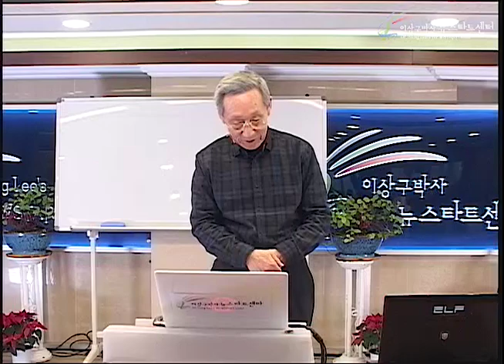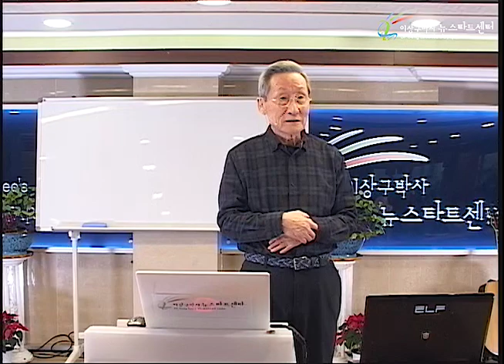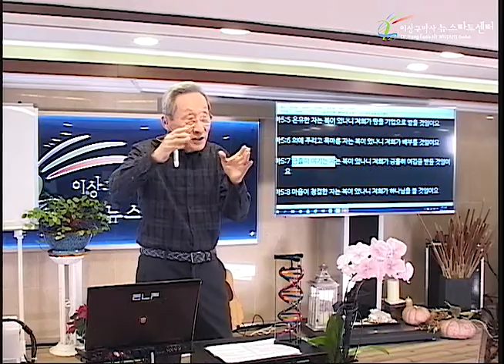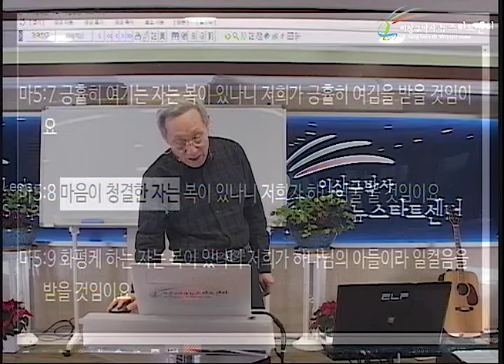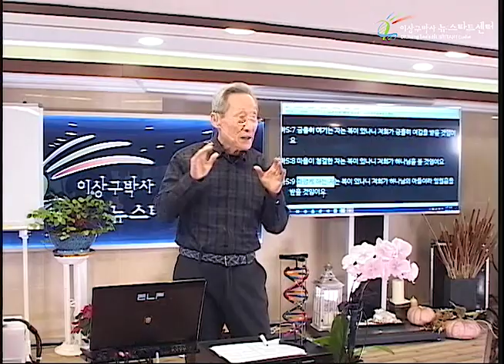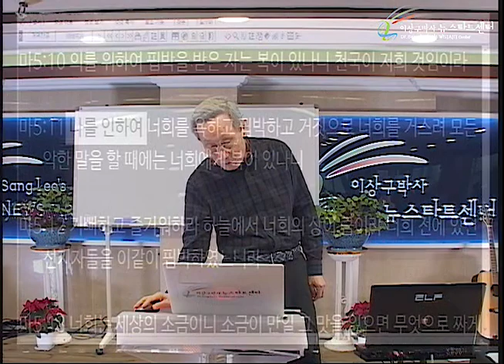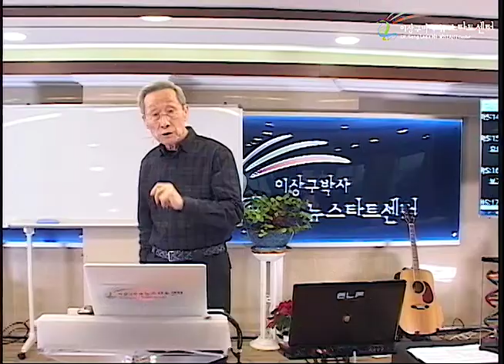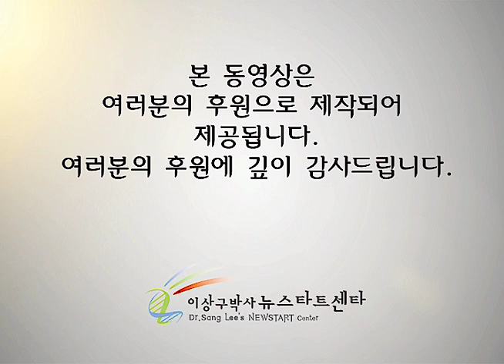H236 10 복 받은 자들의 성숙과정